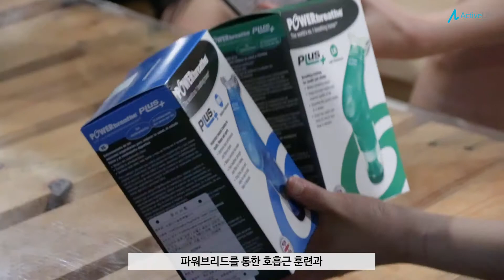POWERbreathe with U.R.C (Ulsan Running Crew)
폐를 위한 아령
호흡근 전문 운동기구 파워프리드가
울산에서 활동하는 URC (Ulsan Running Crew)와 만났습니다
URC 크루는 아식스 러닝 코치인 정상민 실장과 함께 오는 10월에 경주 동아 마라톤 대회를 준비하고 있는데요
경기력 향상을 위해 파워브리드를 교육받고 훈련하고 있는 모습을 담아봤습니다 :)